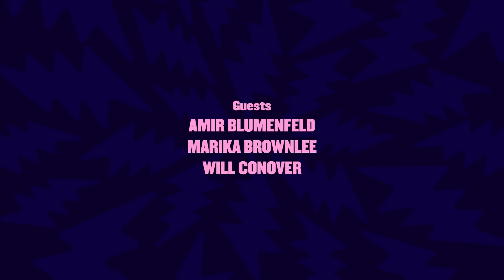Big Stick - The Headgum Podcast - 228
Recorded three days before the Evening of Geoazz live show, Will, Marika, and Amir join Geoff to discuss their greens of the moment, figs vs gourds, and play a round of Did Phil Jackson Just Die?